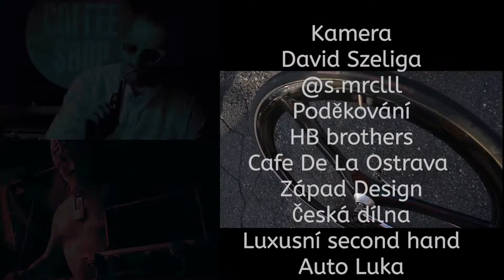Fredy&Krasty - Panelák (official video)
Fredy&Krasty
Album: MAKE OSTRAVA GREAT AGAIN
Hudba: F&K, text: Fredy
Produkce alba: Armin Effenberger, Earecords

Fredy&Krasty:
KONCERTY: FB timeline

Autorská účast na YT seriálu sKORO NA mizině!
Fredy&Krasty hrají vedlejší role
V seriálu je použitá hudba z alba MAKE OSTRAVA GREAT AGAIN
Jako titulní píseň je použita skladba Prachy
odkazy na seriál:

Děkujeme Ostrava - Stodolní a Cafe de la Ostrava za poskytnutí prostor pro natáčení!
Na videoklipu spolupracovali:
Fotograf & kameraman:

F&K 2016